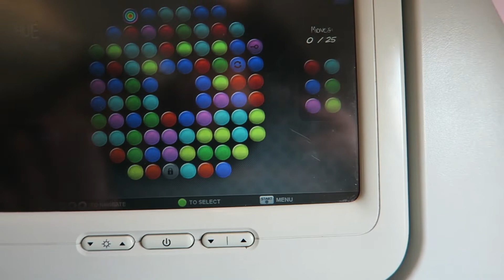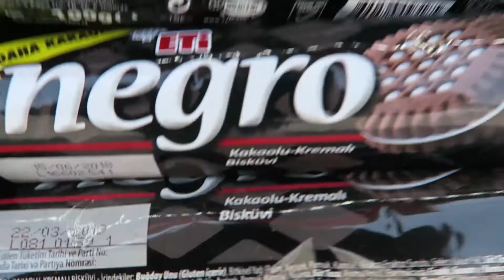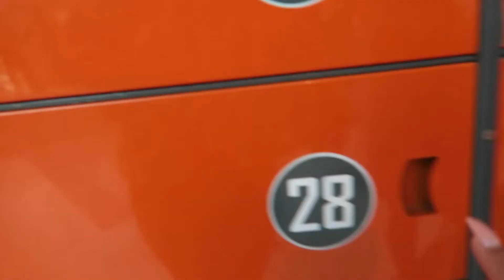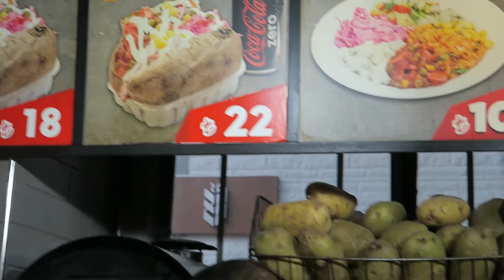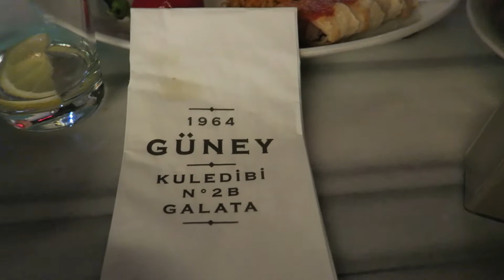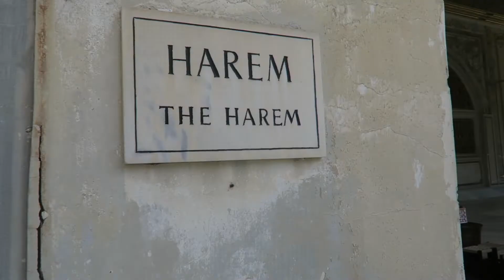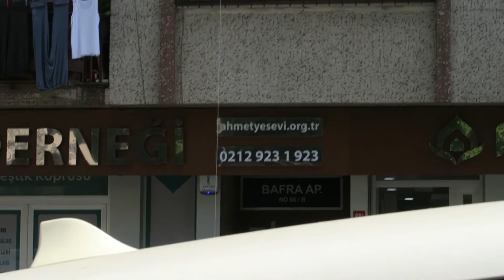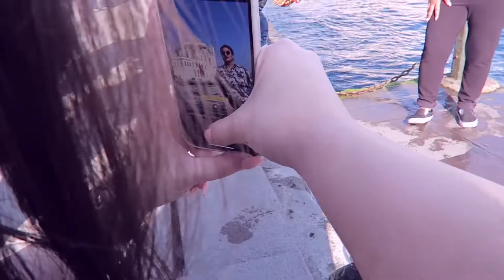VERDWAALD IN ISTANBUL - DUNITIME VLOGS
Wanneer je dus buitenlander in het buitenland bent. Gezellige vlog online, enjoyyyy! ♥